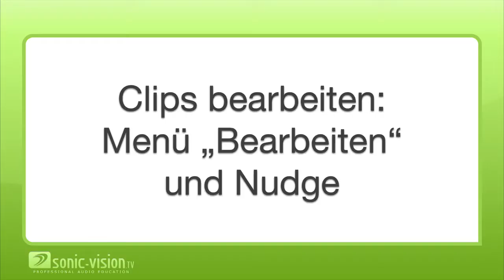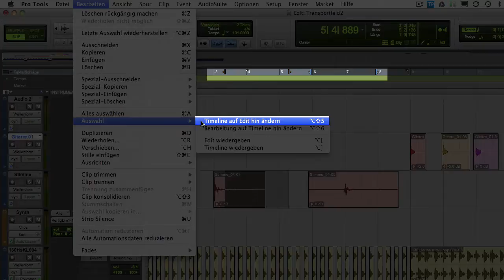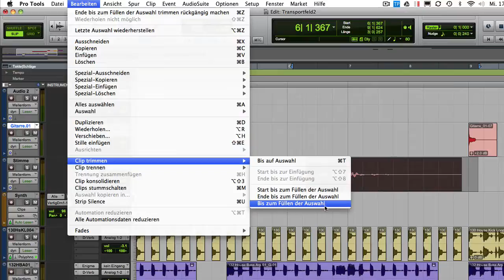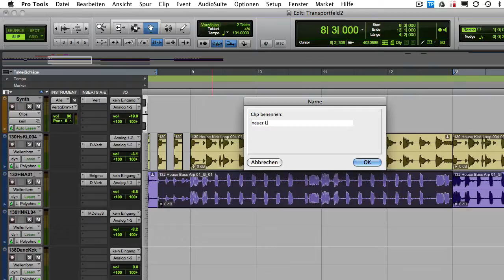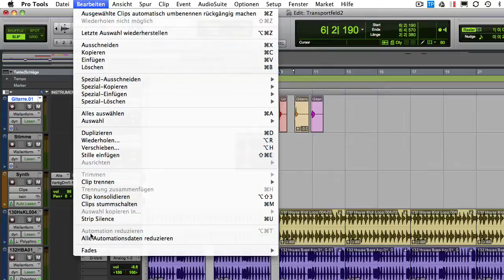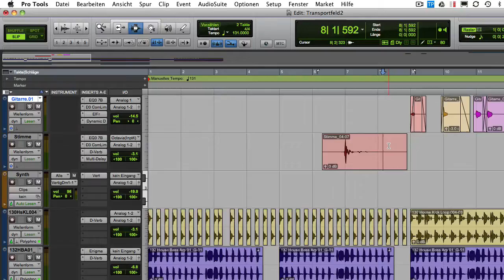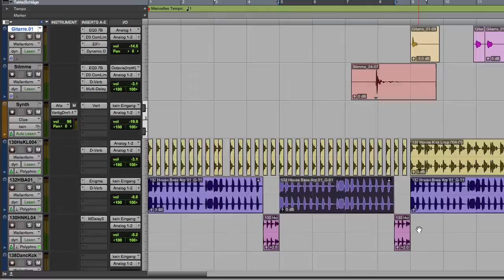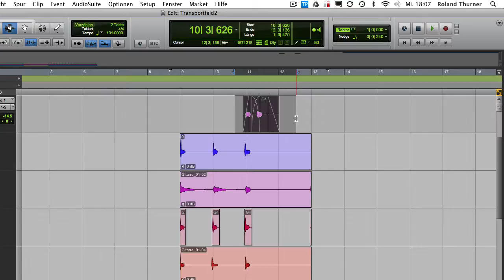18.17 Pro Tools - Clips Bearbeiten - Menü „Bearbeiten" und Nudge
In dieser und den folgenden Sessions lernen wir weitere Möglichkeiten kennen um Clips im Edit-Fenster von Pro Tools zu bearbeiten.